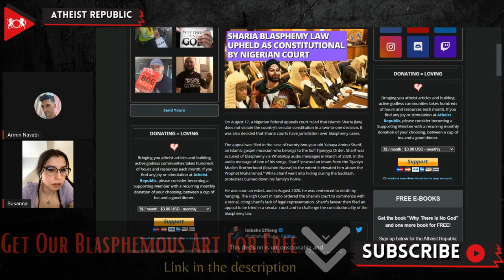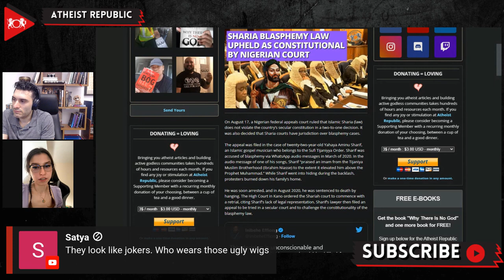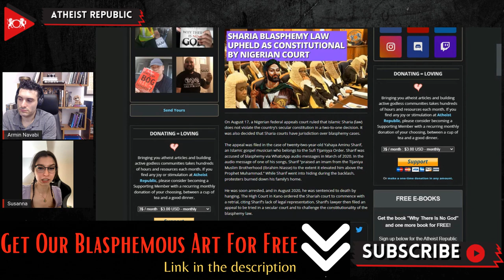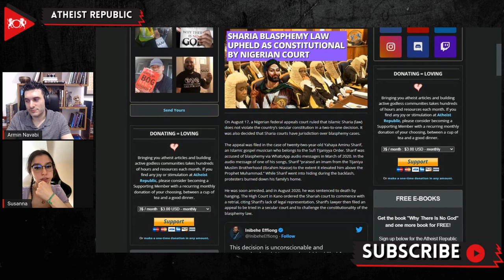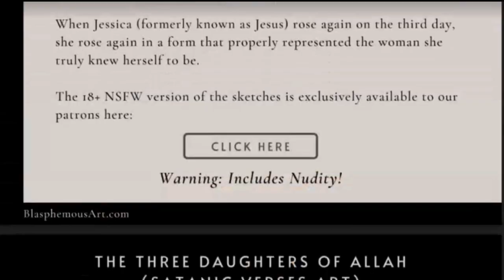Sharia Blasphemy Law Upheld As Constitutional by Nigerian Court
On August 17th, a Nigerian federal appeals court ruled that Islamic Shariah (law) does not violate the country’s secular constitution in a two-to-one decision. It was also decided that Shariah courts have jurisdiction over blasphemy cases. Shariah courts can impose a death sentence on convicted blasphemers. The appeal was filed in the case of 22-year-old Yahaya Aminu Sharif, an Islamic gospel musician, who was accused of blasphemy in March of 2020. While Sharif went into hiding during the backlash, protesters burned down his family’s home. He was soon arrested, and in August 2020, he was sentenced to death by hanging. The High Court in Kano ordered the Shariah court to commence with a retrial, citing Sharif’s lack of legal representation. Sharif’s lawyer then filed an appeal to be tried in a secular court and to challenge the constitutionality of the blasphemy law. Judge Abubakar Muazu Lamido said the recent challenge was “more out of sentiment” and not backed by law, agreeing to a retrial but keeping the case in Shariah court. Kano State Attorney General and Justice Commissioner Musa Abdullahi Lawan called the decision a “victory for Kano [a state in Nigeria that enforces Shariah] citizens.”

Source:
Location: Nigeria